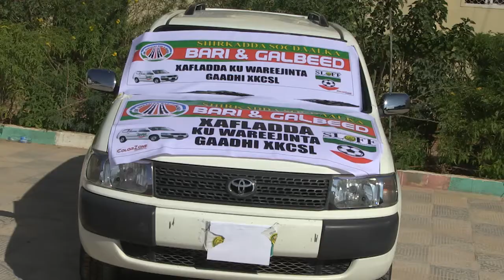DAAWO QODDOBADA WARARKA STARTV IYO XAMSE JAAMAC XUSEEN